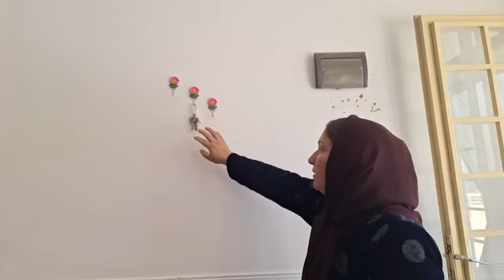"Secrets and lies: the second wife's cheating network and accusations"😱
In a small, sun-drenched village, where the fragrance of blooming jasmine filled the air, Maryam, a woman of extraordinary strength and grace, lived. Her beauty was not only in her features, but in the depth of compassion and unwavering love she had for her disabled son, Milad. Mary poured her heart into caring for him every day, her kind hands guiding him through the challenges he faced. He was her lawyer, her voice, and her greatest source of comfort.

Maryam's days were full of hope and worry. He spent countless hours researching treatments and cures, tirelessly looking for ways to improve Milad's condition. Her nights were often accompanied by whispered prayers, each a plea for strength and healing. He knelt by his bed and his heart was heavy with the weight of his son's efforts and he asked him for guidance and support. In those moments, he felt the presence of his little daughter Amina, who accompanied him in prayer, and her innocent voice rose like a sweet song and filled the room with hope. Amina's faith was a beacon for Mary, reminding her that miracles can happen and that love can overcome even the darkest fears.

However, amid the challenges of motherhood, Maryam faced a storm in her home. The second woman, a woman whose heart was as cold as the winter winds, had begun to weave a web of betrayal. He sought to undermine Maryam's position and stole not only her peace, but also her cherished prayer ring, which was a symbol of her faith and resistance. This treacherous act deepened and made Maryam vulnerable and exposed.

Determined to regain her dignity and protect her family, Maryam made a brave decision and sued her second husband. He sought to divide the house that had become a battlefield, a place where love had once flourished but now felt tainted by deceit. Maryam felt the weight of her son's future on her shoulders with every step she took in the legal process. He knew that the outcome of this battle would affect not only him but also Milad, whose well-being depended on the stability of their home.

Maryam emerged as a warrior in the face of adversity and her spirit did not give up. He fought not just for himself, but for Milad, for the dreams he had for her, and for the love that bound their family together. With every mat she made, every prayer she whispered, and every step she took toward justice, Mary wove a tapestry of hope, resilience, and unwavering love—a testament to the strength of a mother's heart.